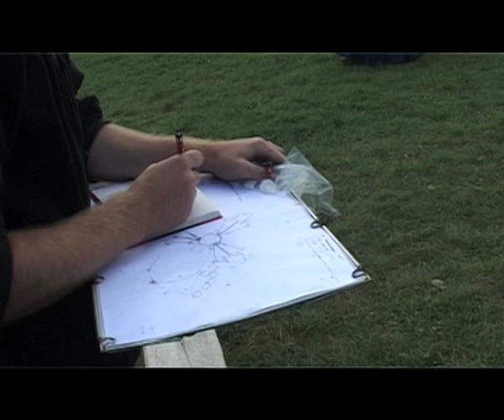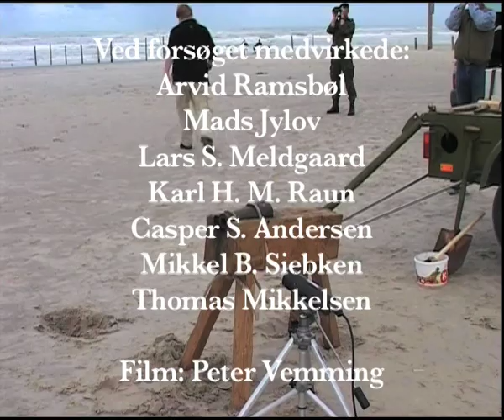casting a canon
lost wax technique